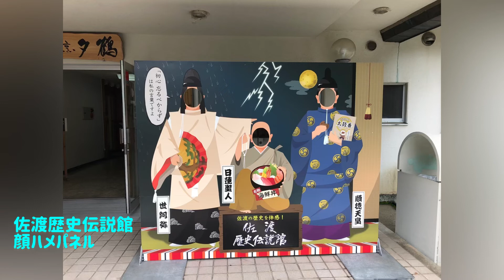佐渡 顔ハメパネル